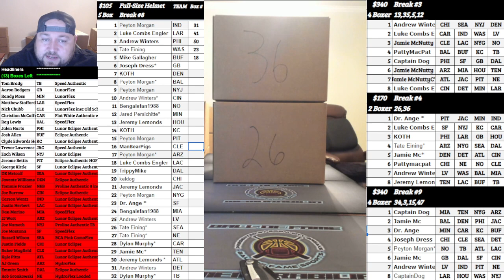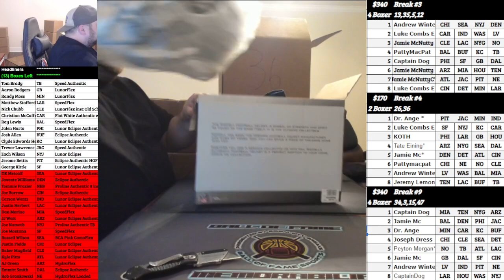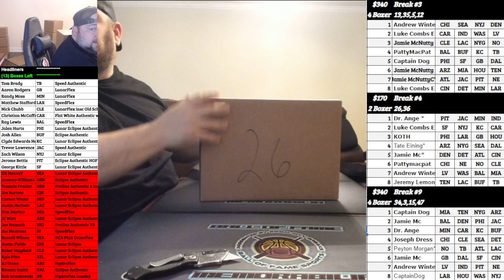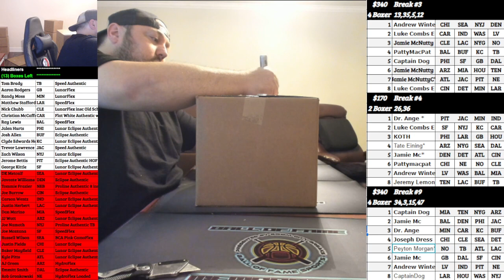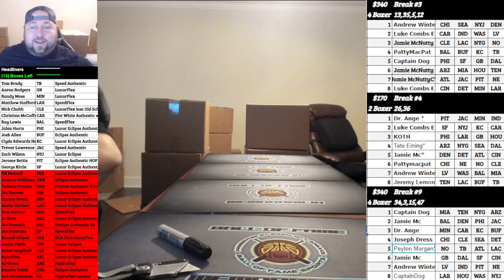Ball of Fame Memorabilia